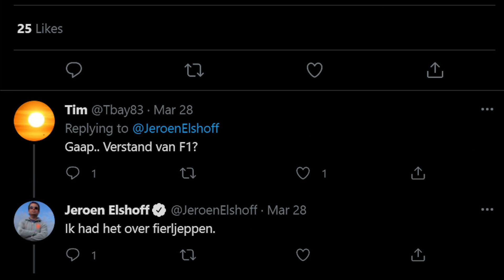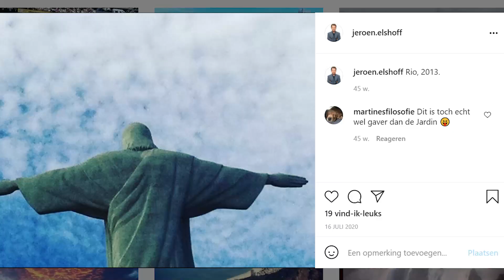'Ik betaalde een maandsalaris om maar op tijd te zijn voor die wedstrijd'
Jeroen Elshoff is commentator voor de NOS en zal het komende EK de wedstrijden verslaan. Met hem blikken we terug op zijn hoogtepunten en kijken we vooruit hoe hij zich voorbereidt op een dergelijk toernooi.